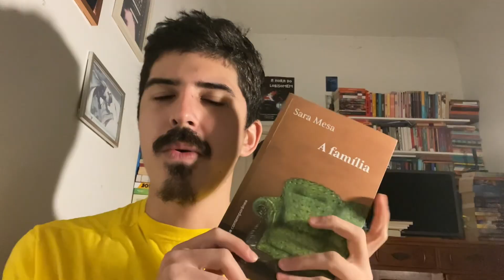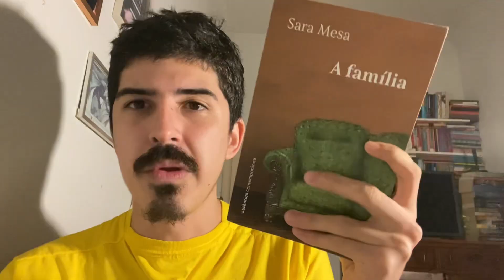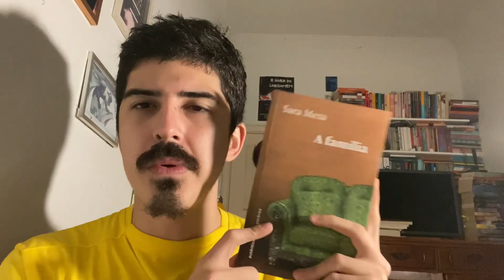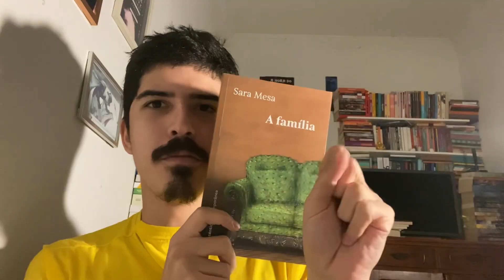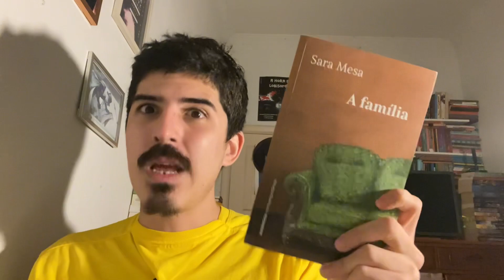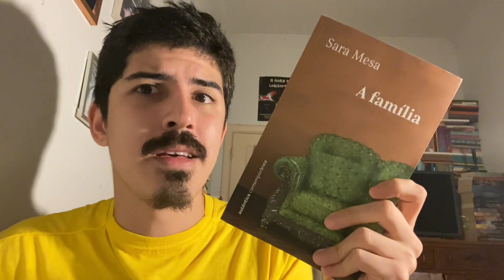A FAMÍLIA, de Sara Mesa | LITERATURA ESPANHOLA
📚 Adquira o livro